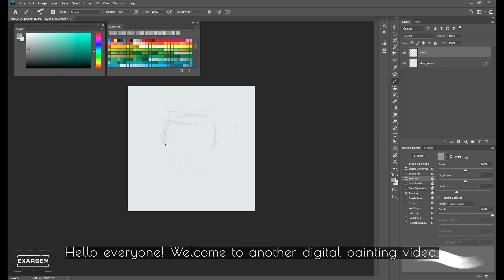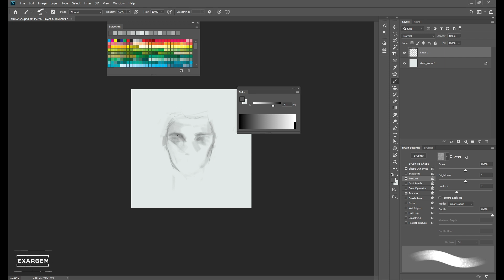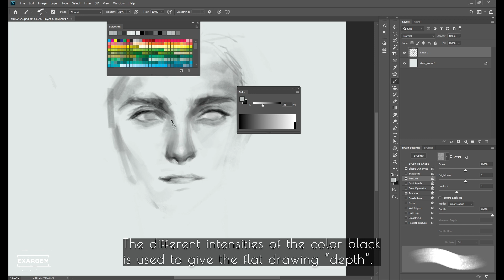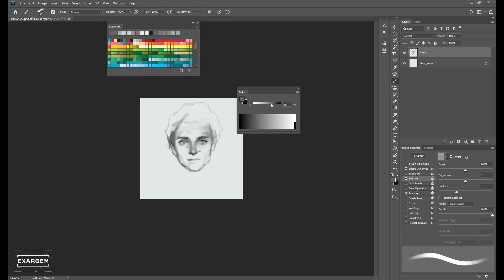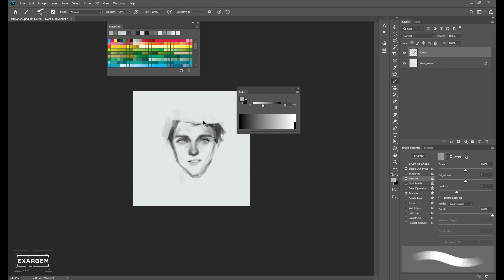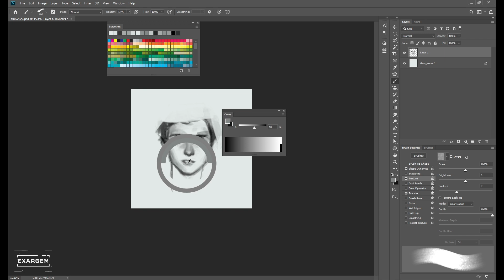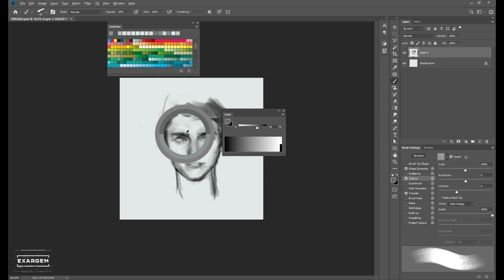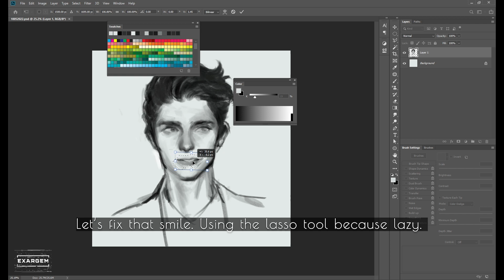Adding Depth to an Illustration | Understanding Color Values | Digital Art Tutorial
In this video, I will share with you my learnings around color values and demonstrate how the proper placement of lights, shadows, and midtones, will add depth to a 2D illustration.

Would you like to get some high-quality prints of videogame or pop culture art? Every purchase you make goes a long way in supporting me as an independent artist and you'll get some cool art for your space, too! 💖